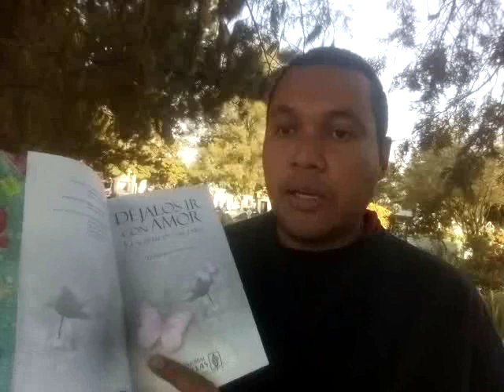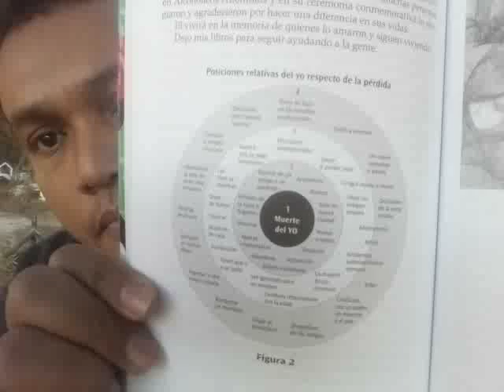Duelo por Nuestra Propia Muerte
Comentarios del Capitulo 15 del Libro Déjalos Ir con Amor